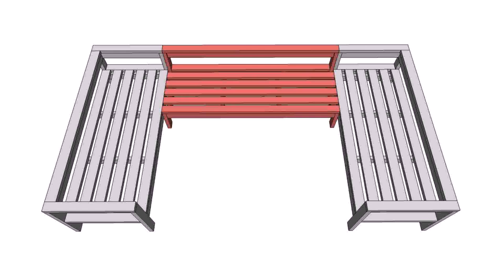Build Your Own Patio Furniture Plans (see description)